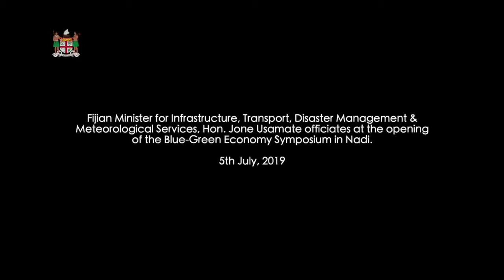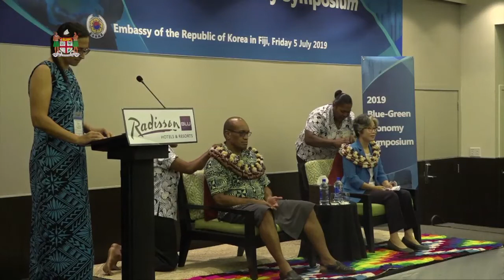Fijian Minister for Infrastructure, Transport & Disaster Management opens Symposium in Nadi.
Fijian Minister for Infrastructure, Transport, Disaster Management &
Meteorological Services, Hon. Jone Usamate officiates at the opening
of the Blue-Green Economy Symposium in Nadi.